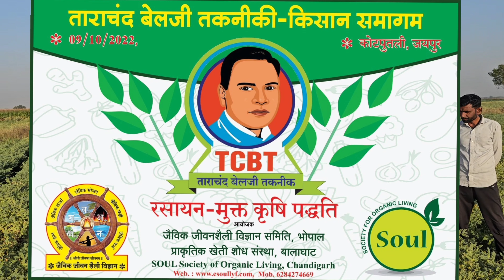रासायनिक वर्सेस tcbt जैविक खेती चने की फसल एक ही खेत,एक ही बीज,एकसमय बुआई अंतर देखें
Fill this form and our TCBT experts will call with you | यह फॉर्म भरें और हमारे टीसीबीटी विशेषज्ञ आपको कॉल करेंगे